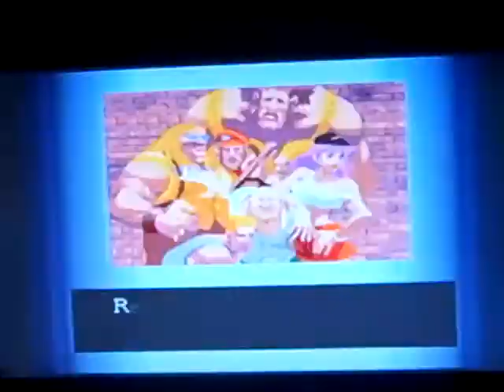Let's Play Street Fighter Alpha-Sodom Part 2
Sodom's Playthrough.